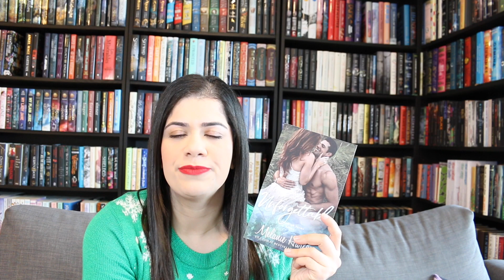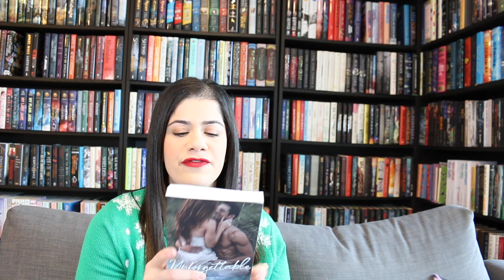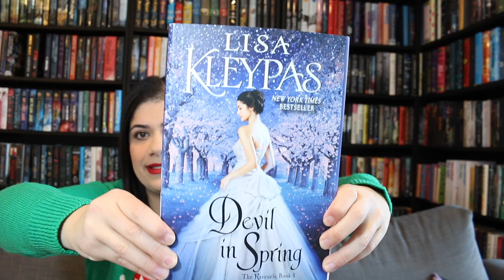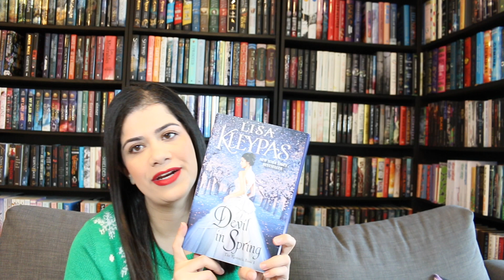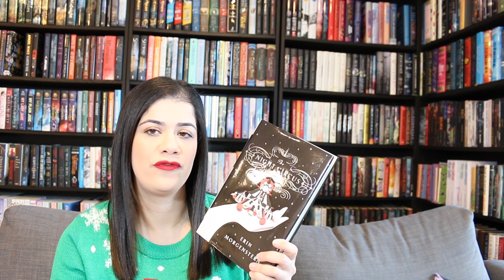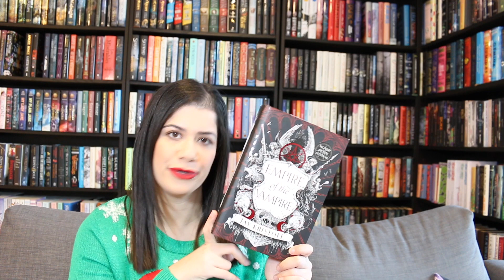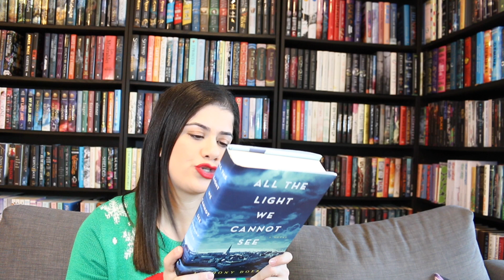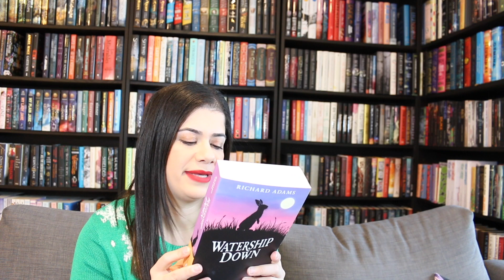books to read in 2024!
Books to read in 2023. Books I want to read in 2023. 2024 TBR.

Intro 0:00
Romances 1:15
Historical Romances 5:38
Other Books 8:35
Classics 12:42